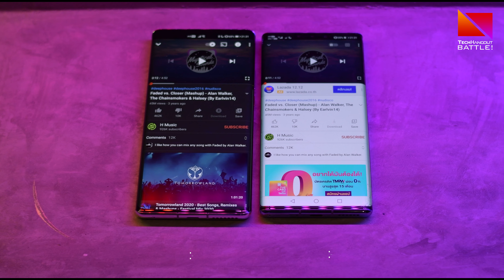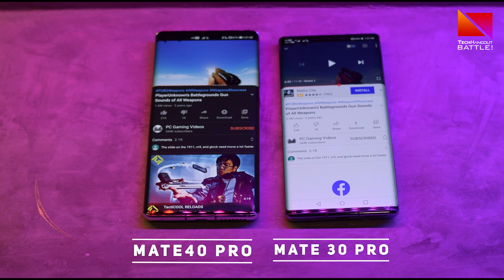[SPEAKER BATTLE ] ทดสอบ HUAWEI MATE 40 PRO VS MATE 30 PRO ลำโพงจะเป็นยังไงมาฟังกัน !!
ช่อง Techhangout Battle จะเป็นช่องแยกจากช่องหลัก Techhangout ซึ่งจะเน้นไปในด้านของการเปรียบเทียบ ทดสอบ ตัวอย่างวีดีโอ ลำโพง หรือจะเป็นการ Battle กันในหลายๆอุปกรณ์ อย่าลืมกดติดตามกันด้วยนะครับ
Admin Nineztr